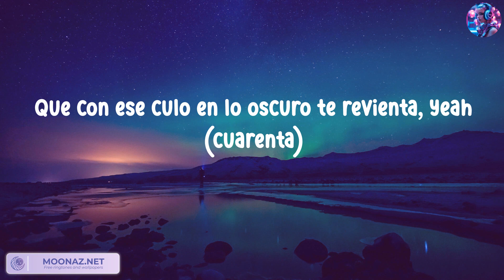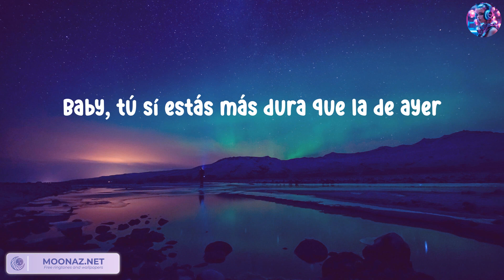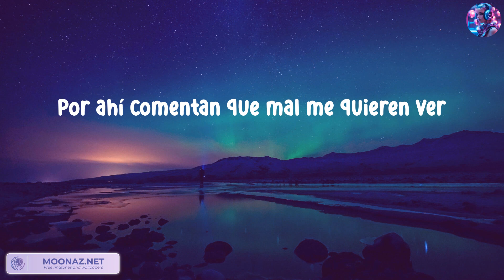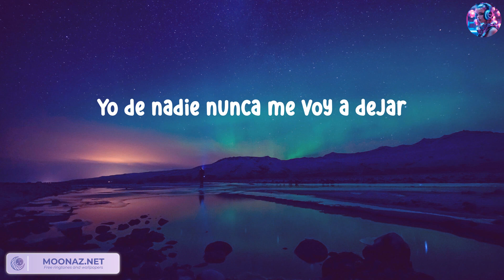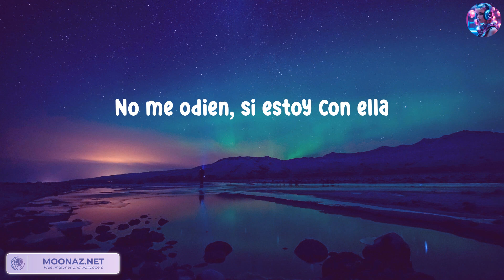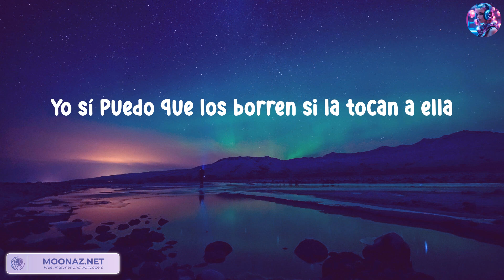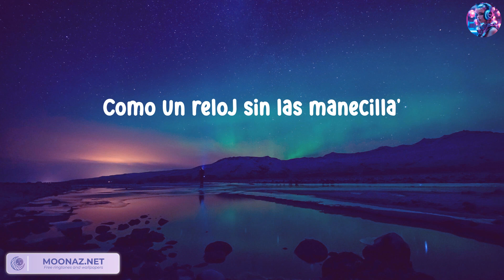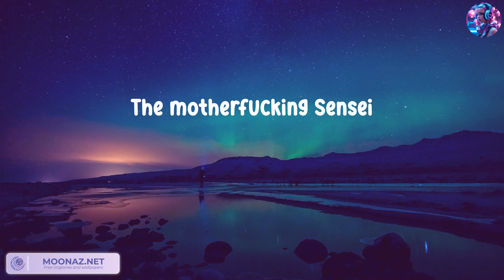Rauw Alejandro - PUNTO 40 ( Letras . Lyrics )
Rauw Alejandro - PUNTO 40

Letras
Cuarenta, cuarenta
Cuarenta, cuarenta
Yeah, Ra-Rauw
No me la haga' usar
Guayando con esa mini tú 'tá abusando (cuarenta)
Bellaqueando, 'tamo ignorando lo que está pasando
Baby, tú sí estás más dura que la de ayer
Tírame la señal si te quiere' perder
Por ahí comentan que mal me quieren ver
Somo' los favorito' de la gente
Ello' no mienten (cuarenta)
Yo mato por ella (Sube, Raulito)
Te vo'a martillarte
Como un reloj sin las manecilla'
Tú 'tá bien pilla, chipete
Le gustan los billete'
Y en un día fueron cinco vece'
Si le doy de la pura, pura calentura (¡rrra!)
¡Su!
Ra-Rauw
¡Rauw Alejandro!
Rauw Alejandro
¡Su!
Baby Rasta
Baby Rasta
Gringo World Globe Music (cuarenta)
Eme Music
Nosotro' somo' influyente' de la música, anoten (cuarenta)
Saturno
Saturno
Kenobi
Mr. Naisgai
Dímelo, Colla